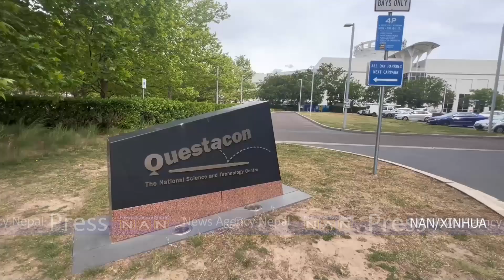अष्ट्रेलियामा प्रविधिको सुरक्षित प्रयोगलाई प्रवद्र्धन गर्न पहिलो एआई महिना शुरु